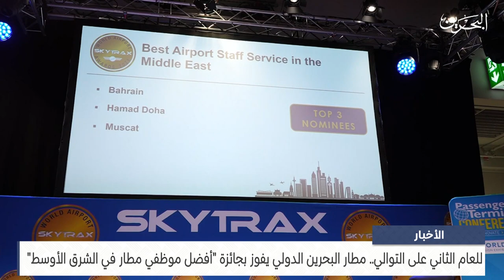البحرين مركز الأخبار : مطار البحرين الدولي يفوز بجائزة أفضل موظفي مطار في الشرق الأوسط